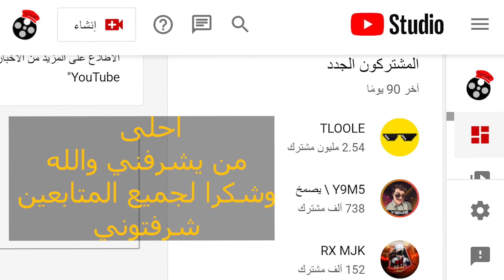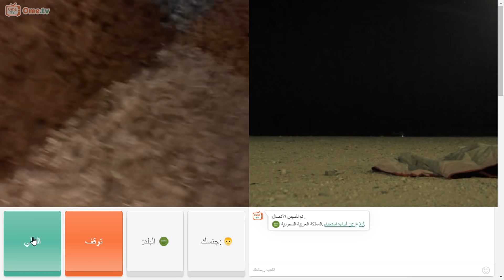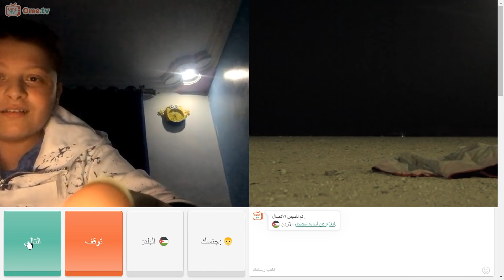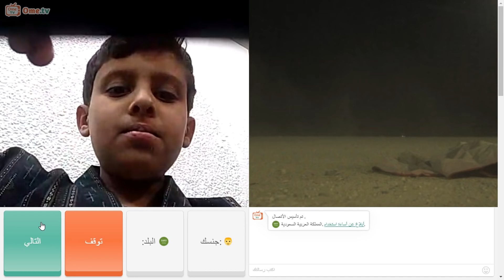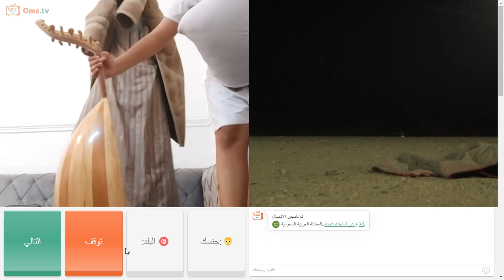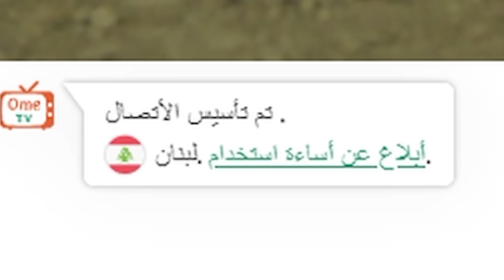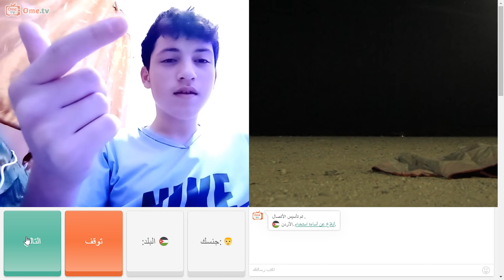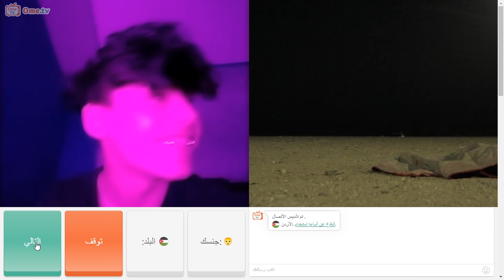تحدي الخوف ⛔️ في برنامج اوم تيفي #12 | اذا تخاف لاتشاهد المقطع 😱 | OmeTv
تحذير: هذا المقطع غير واقعي ومفبرك ، ولا يناسب بعض الاشخاص
نرجوا عدم التجربه على ارض الواقع !!
\ إعـــــــلان /
قناة : خنفوش

🤛 ســوالـف 🤜
حياكم الله منورين كل ابوكم
بذمتي انكم علاج وماقصرتوا يالامراء ،
عشان نستمر بشكل اسرع وافضل "محبكم أبو ميديا"

💯 فوائد 💯
دعاء يذكرك ويفيدك :
للَّهُمَّ إِنِّي أَعُوذُ بِكَ مِنَ الْبَرَصِ، وَالْجُنُونِ، وَالْجُذَامِ، وَمِنْ سَيِّئِ الأَسْقَامِ.